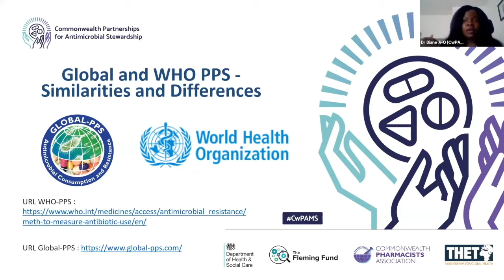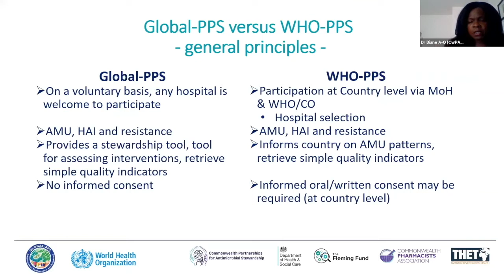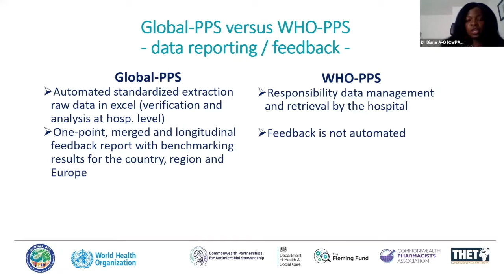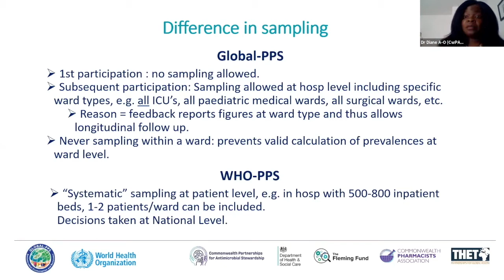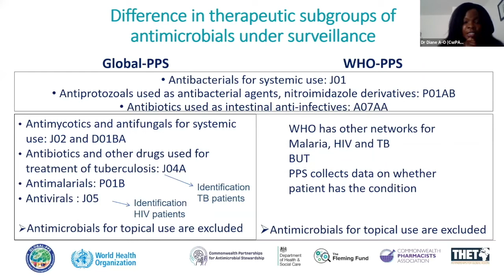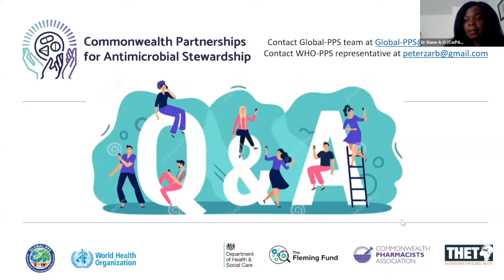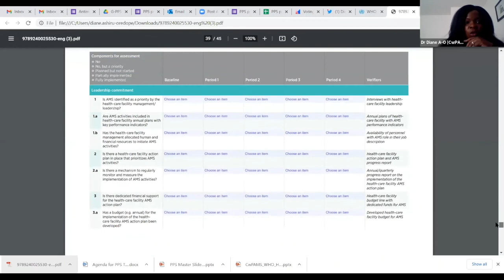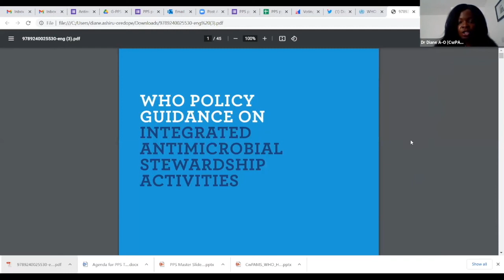CwPAMS PPS Workshop | Global & WHO Similarities and Difference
Dr Diane Ashiru-Oredope presents the similarities and differences between the global and WHO PPS